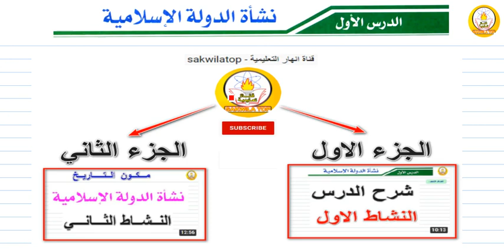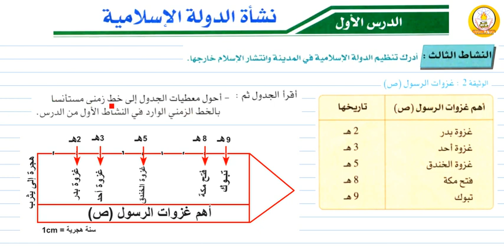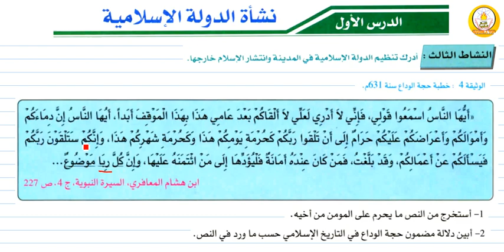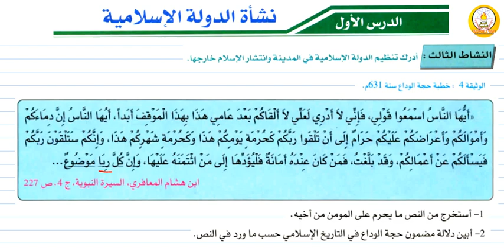sakwilatop - ملخص درس نشأة الدولة الاسلامية النشاط الثالث - السنة الاولى إعدادي --